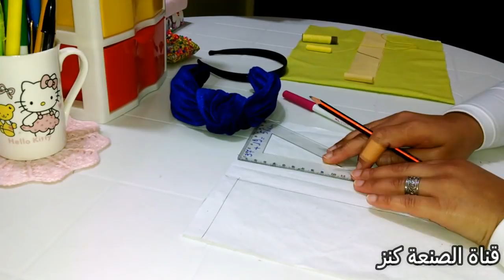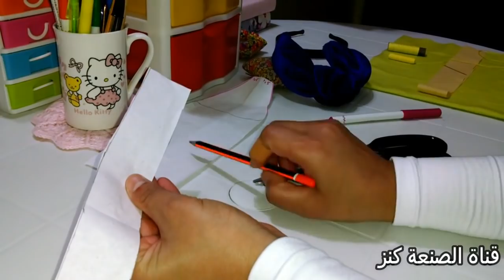مشروع مربح والثمن /20 درهم/بوندو بالموبرة المخمل القطيفة/turban tutorial/headband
طريقة تفصيل وخياطة سورتيت أو طوق للشعر / مخمل ..الموبرا. القطيفة../لتزيين الشعر. سهل جدا على المبتدئين..وفكرة مشروع مربح.
diameda turbante
turban headband